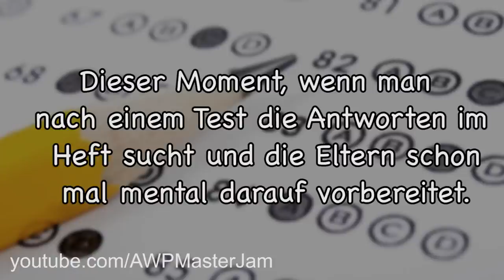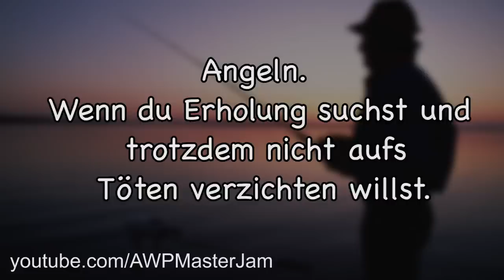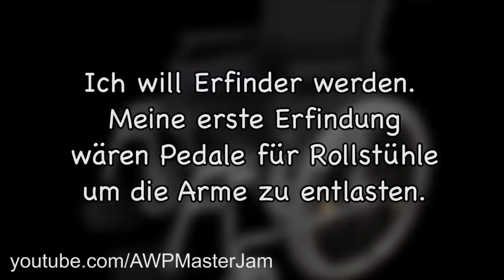Lustige Witze | Folge 24 (mit schwarzem Humor)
Endemol beyond
Stichwort: MasterJam
Am Coloneum 3
50829 Köln